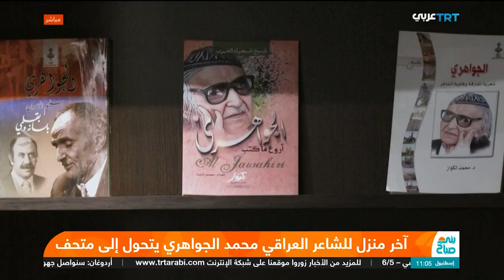آخر منزل للشاعر العراقي محمد الجواهري يتحول إلى متحف